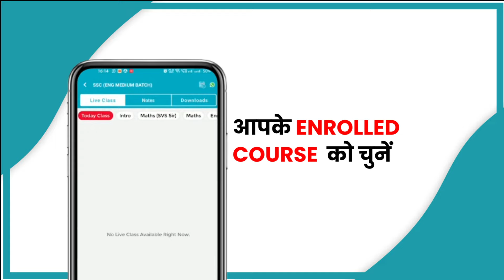Careerwill App par PDF Download kaise kare? How to download PDF from Careerwill App